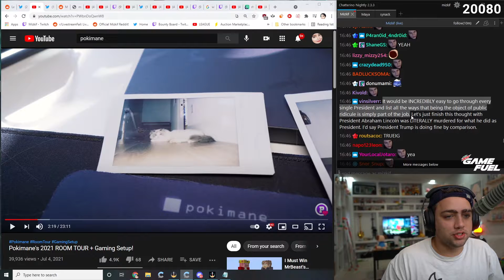Miz Yoinks Hasan Content Again - Mizkif